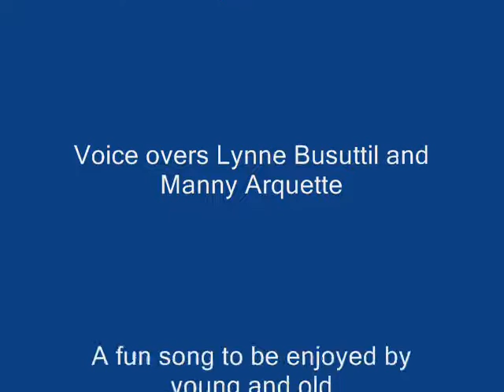EROTIC FANTASY by Manny Arquette Ft Terry Wayne Daviess, Manny Arquette & Lynne Busuttil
A great dancing song to warm the cockles of your heart